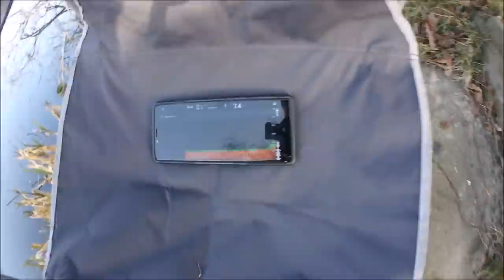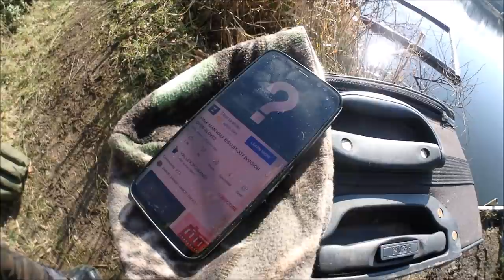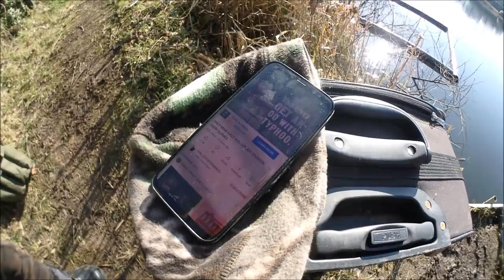Winter Carp Fishing Day Session - 8 Hours on the Snooker Table & Digger Dan the Wrecking Man.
A winters day in search of carp in my Joy Division Oven Gloves.
Not for kids or emotional bed wetter's.
Big boys language.